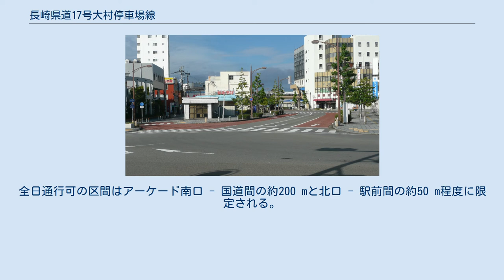長崎県道17号大村停車場線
長崎県道17号大村停車場線（ながさきけんどう17ごう おおむらていしゃじょうせん）は、長崎県大村市を通る県道（主要地方道）である。
 長崎県大村市の大村駅から国道34号までの総延長588 mの路線。
 1898年（明治31年）1月20日、九州鉄道が大村駅を開業した際に、長与駅までの連絡船への利便性を図るために、大村駅 - 大村港の直通道路を開削したのが起源である。
長崎線（現大村線）の全通によって、連絡線は廃止されたが、長崎街道大村宿と直行し、大村駅と大村宿を直結する幹線道路として、商業の中心地となった。
大村大空襲後も商店が沿線に集中し、1964年（昭和39年）にはアーケードが落成した。
このような経緯から、旧道路法の時代から県道として整備が進められている。
 大部分の区間がアーケード内であるため、商店街が開店している10:00 - 19:00は車両通行止めとなる。
全日通行可の区間はアーケード南口 - 国道間の約200 mと北口 - 駅前間の約50 m程度に限定される。
駅前中央通りが北に並走している。
この通行止め区間は、県道アーケードのみならず、大村宿を起源とし、直行する本町アーケードも同様である。
 大村駅から国道34号方面